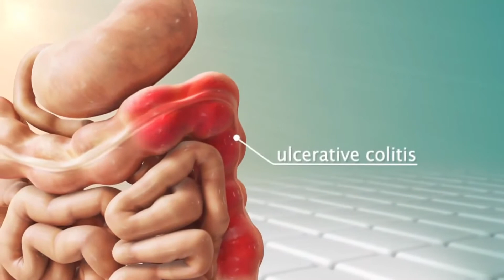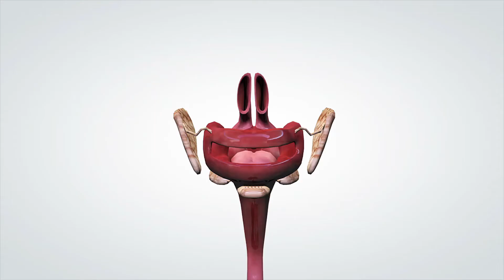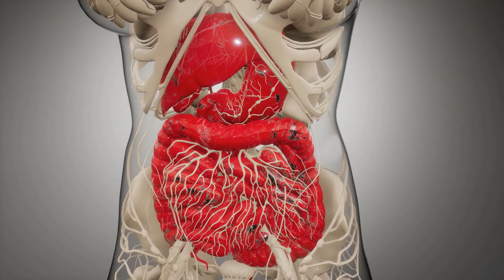Quali sono i migliori rimedi per la flatulenza?